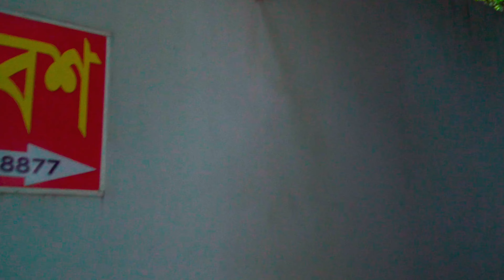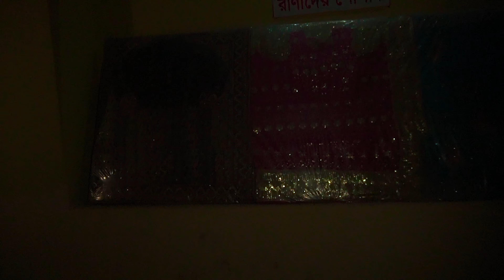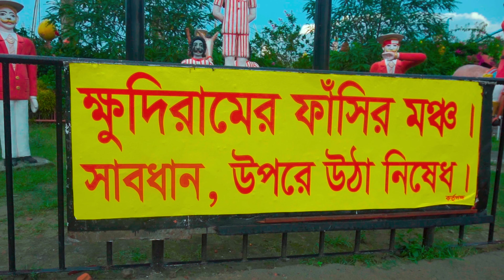বাংলার তাজমহল || ১ দিন ঘুরে আসুন সোনারগাঁও এর এই অসাধারণ স্থানটি || Nahian vlogs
ভারতের আগ্রার তাজমহলের কথা তো সবাই জানেন। সেটার অনুকরণেই নারায়ণগঞ্জে শিল্পপতি চলচ্চিত্রকার আহসান উল্লাহ মনি নির্মাণ করেছেন বাংলার এই তাজমহল। ঢাকা থেকে ১০ মাইল পূর্বে সোনারগাঁয়ের জামপুর ইউনিয়নের পেরাব গ্রামে অবস্থিত এটি। এটি তৈরি করতে প্রায় ৫ বছর সময় লাগে এবং এটি ব্যক্তি-মালিকানাধীন। এটি প্রায় ১৮ বিঘা জমির উপর অবস্থিত। আশেপাশে আরও ৫২ বিঘা জমি আছে পর্যটনের জন্য। এখানে দেখা যাবে চারপাশের সুন্দর আর মনোরম পরিবেশ, হাজার হাজার নাম না জানা পাখির কিচিরমিচির করা বিকেল আপনার মন ভালো করে দিবে।

তাজমহলের নির্মাণ কাজের জন্য ব্যবহার করা হয়েছে বিদেশী উপকরণ যেমন ১৭২টি কৃত্রিম ডায়মন্ড, ব্যবহার করা হয়েছে অত্যাধুনিক প্রযুক্তি। নির্মাণ কাজে ৬ জন টেকনিশিয়ানদের নিয়োগ দেওয়া হয়। ভারতের তাজমহলকে অনুসরণ করা হয়েছে বলে নির্মাতাকে ভারতে যেতে হয়েছে অনেকবার।

২০০৮ সালে এর উদ্বোধন হয়। পর্যটকদের জন্য এখানে প্রবেশের আগে চমৎকার ১০ টি ঝর্ণা রয়েছে যা মুগ্ধ হয়ে দেখার মতোই।

তাজমহলের আশেপাশে ফুলের বাগান আর নিরিবিলিতে বসার স্থান রয়েছে অনেক। তাজমহলটির ভেতরের মূল মহল দারুণ সব পাথর দিয়ে মোড়ানো আর টাইলস করা। মহলের ভেতরে আহসানউল্লাহ্ মনি ও তার স্ত্রী রাজিয়া দু’জনের কবরের স্থান সংরক্ষিত আছে। “বাংলার তাজমহল” এ আগ্রার তাজমহলের মতোই চার কোণে চারটি বড় মিনার রয়েছে।

তাজমহলের ভেতরে আরও রয়েছে “রাজমনি ফিল্ম সিটি স্টুডিও”। তাজমহলের বাইরে রয়েছে “রাজমনি ফিল্ম সিটি রেস্তোরাঁ”, আরও বিভিন্ন খাবারের দোকান, হোটেল, আবাসিক ভবন, জামদানি শাড়ির দোকান, হস্তশিল্প সামগ্রী, মাটির গহনা সহ আরও অন্যান্য পণ্য সামগ্রীর দোকান। এর আশেপাশে রয়েছে বিভিন্ন পিকনিক স্পট, চাইলে সেসব জায়গাও ঘুরে আসতে পারেন।

বাংলার তাজমহল ঢাকা থেকে ২৫ কি. মি. দূরত্বে অবস্থিত । ঢাকা-সিলেট মহাসড়ক দিয়ে ভৈরব, নরসিংদী, কিশোরগঞ্জগামী যে কোনো গাড়িতে চড়ে বরপা বাসস্ট্যান্ডে নামতে হয়, সেক্ষেত্রে ভাড়া হবে ২৫ টাকা । এখান থেকে সিএনজি স্কুটারে জনপ্রতি ১০ টাকা ভাড়ায় পৌঁছে যেতে পারেন তাজমহলে ।

অন্যভাবে ঢাকা-চট্টগ্রাম মহাসড়ক দিয়ে কুমিল্লা, দাউদকান্দি অথবা সোনারগাঁগামী যেকোনো গাড়িতে চড়ে মদনপুর বাসস্ট্যান্ডে নামতে হয়। সেক্ষেত্রে ভাড়া লাগে ২০ টাকা। সেখান থেকে সিএনজি বা স্কুটারে জনপ্রতি ২৫ থেকে ৩০ টাকা ভাড়ায় যাওয়া যায় তাজমহলে ।

বাংলার তাজমহলটি মাত্র ৫০ টাকার টিকিট বা প্রবেশমূল্যের বিনিময়ে দেখেন দর্শনার্থীরা। গাড়ি পার্কিং ২০ টাকা ।

সময়সূচী: প্রতিদিন সকাল ১০টা থেকে সন্ধ্যা ৬টা।

GEARS I USE FOR VLOGGING:
Camera:
Sony a6100

Lens:
Sony 16-50mm kid

Microphone:
BOYA BY-MM1

🎵 Music I used: ​https:
1. Music from Uppbeat (free for Creators!):

Click to get music for.